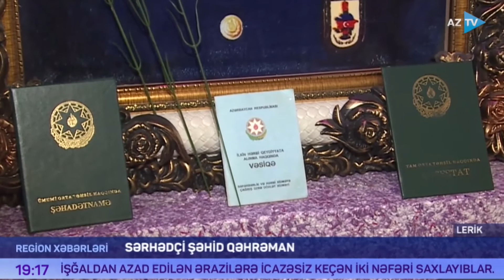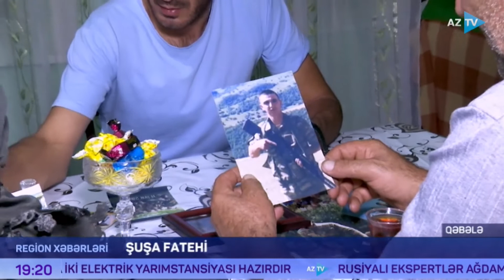Lerikin sərhədçi şəhidi Murtuz Abbasov, Qəbələ şəhidi və Şuşa Fatehi Fariz Rəhimov